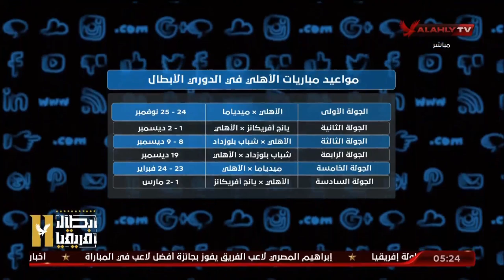محمد سعيد يسلط الضوء علي مجموعات دوري أبطال إفريقيا وموقف الأهلي من المجوعة الرابعة